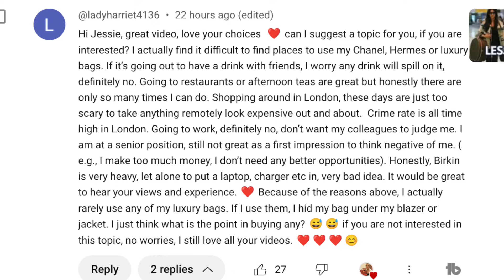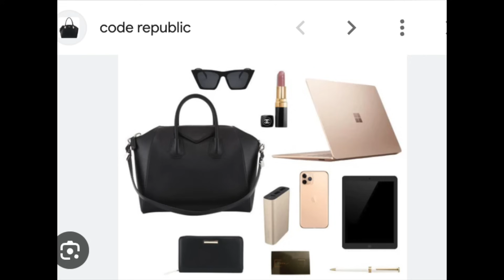Why I hardly wear my Hermes Birkin and Kelly bags...